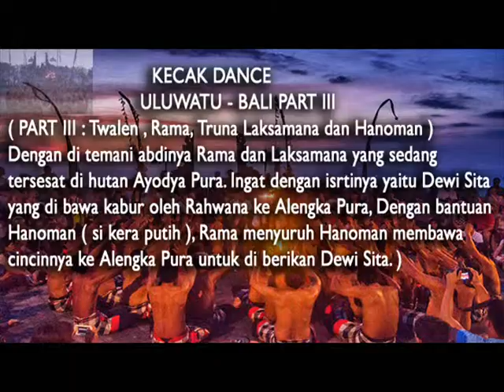Kecak Dance Uluwatu Bali Part III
The Kecak Dance Part III: Twalen, Rama, and Hanuman Truna Admiral. Rama accompanied by his servant, and the Admiral who was lost in the woods Ayodya temple. Remember to isrtinya that Sita is taken away by Ravana to Alengka temple, with the help of Hanuman (the white monkey), Rama sent Hanuman to bring the ring to the temple Alengka given to Sita.

Kecak Dance Uluwatu Bali Part III : Twalen , Rama, Truna Laksamana dan Hanoman. Dengan di temani abdinya Rama dan Laksamana yang sedang tersesat di hutan Ayodya Pura. Ingat dengan isrtinya yaitu Dewi Sita yang di bawa kabur oleh Rahwana ke Alengka Pura, Dengan bantuan Hanoman ( si kera putih ), Rama menyuruh Hanoman membaawa cincinnya ke Alengka Pura untuk di berikan Dewi Sita.